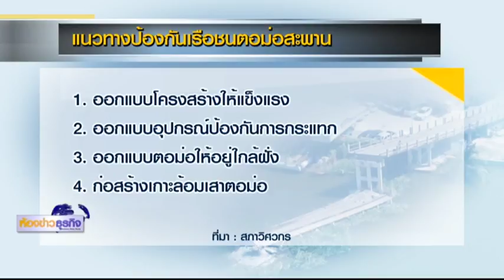27 12 60 ห้องข่าวธุรกิจ สภาวิศวกรเสนอ 4 แนวทางกันเรือชนสะพาน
สภาวิศวกรเสนอแนวทางป้องกัน กรณีเรือบรรทุกสินค้าชนสะพานถล่ม ที่ อ.นครชัยศรี จ.นครปฐม  ตั้งข้อสังเกตุ สะพานไม่แข็งแรง